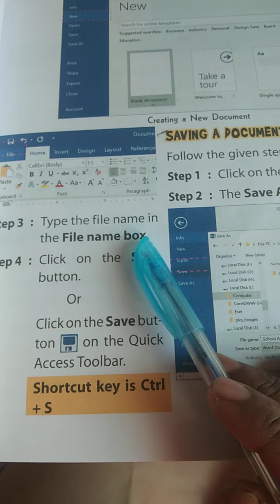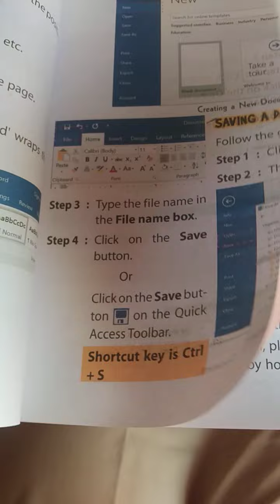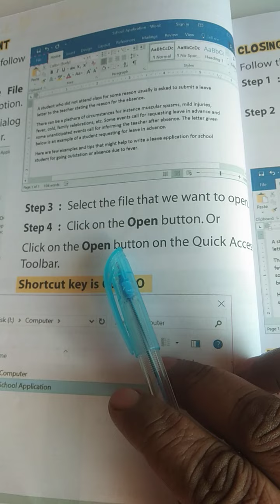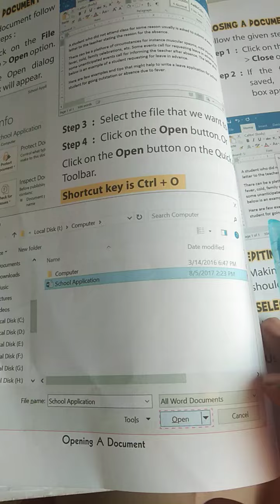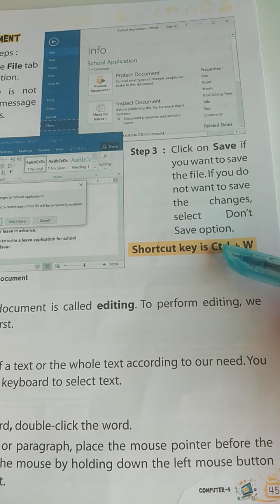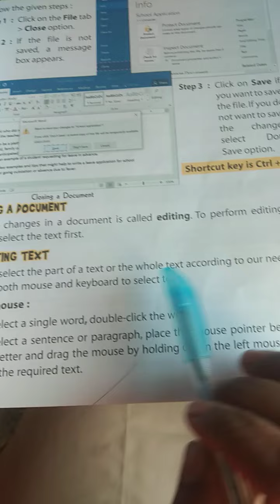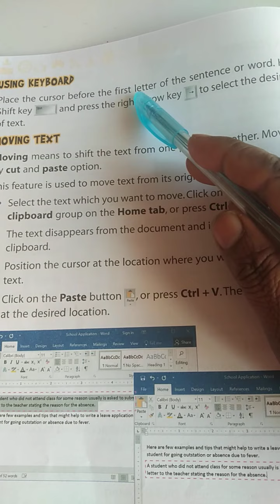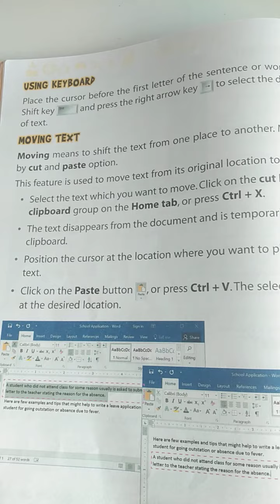Class -4th Computer ( 21 dec)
Ch -5
Topic - Save , open and  close file